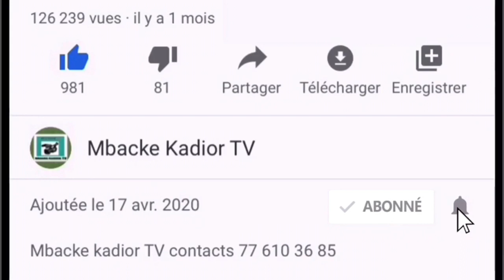🔴 Urgent information aye léral thi khalé yi fatou Touba thi daara dji…………………..